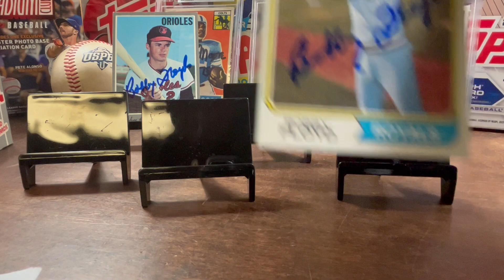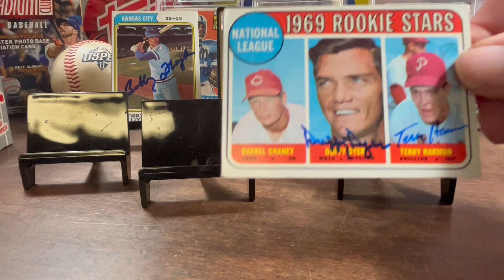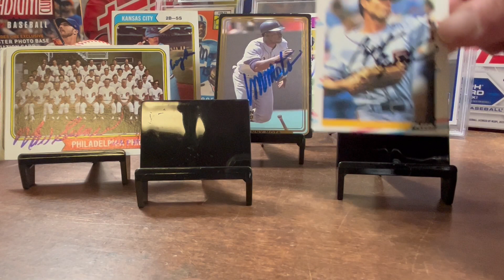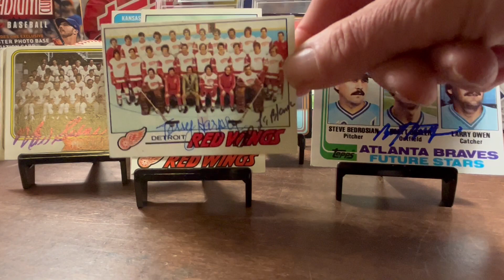TTM 48 Vintage Baseball, Football and NHL returns.